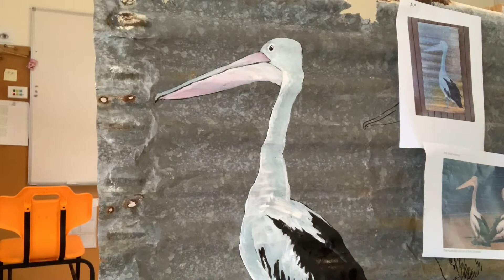HOW TO PAINT PELICANS 3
This is how I have filmed myself in painting a mural of a my Pelican 3, using exterior house paint. I enjoyed painting them and I love watching my animals come out of the tin. I reckon it is a great gift idea. It is the gift you get someone who has everything, cause they can decorate a fence or jazz up a garden and great for a patio or verandah.

 Credit for editing my Youtube clip - Ratio ZERO.